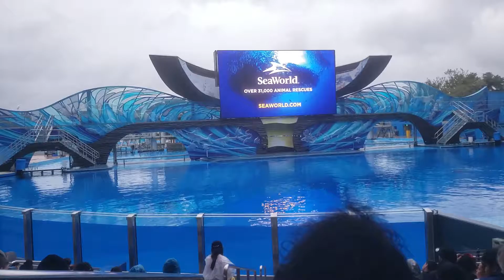December 23rd 2019. One Ocean Show at Sea World Orlando.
Here we are watching the One Ocean killer whales show at Sea World Orlando. We decided to take A-day off from R Walt Disney World stay to come over to Sea World Orlando. We really enjoyed the show.